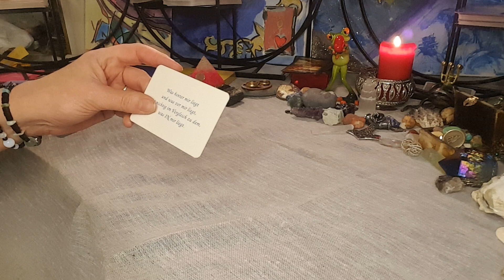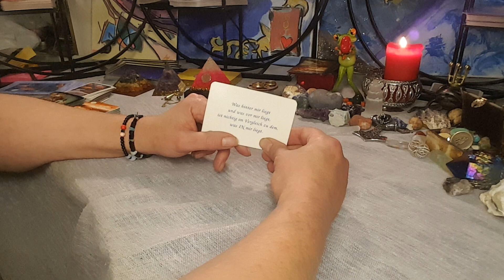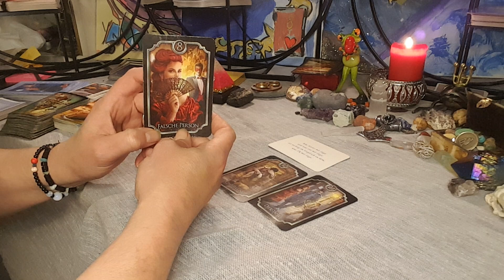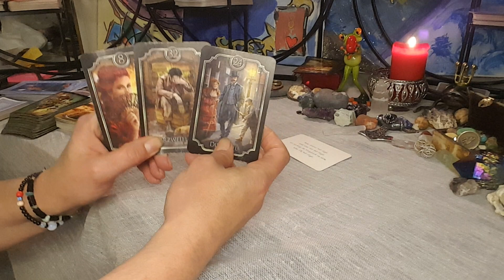Tagesenergien für Freitag den 10.3.23🌠🌟🌠🌟🌠